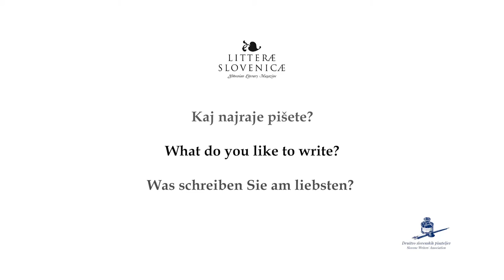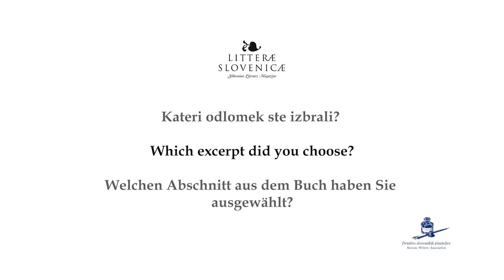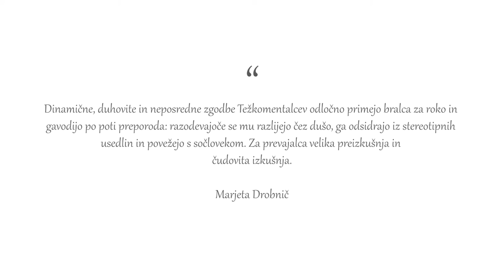Litteræ Slovenicæ / JEDRT LAPUH MALEŽIČ Mentales pesados / Short stories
Presentation of the author Jedrt Lapuh Maležič and the translation of her short stories Mentales pesados into Spanish by the book series Litterae Slovenicae, published by the Slovene Writers' Association.

This collection of twenty-one short stories, which can also be read as a novel since the tales are connected, is entirely set in a psychiatric institution, where the predominantly first-person narrator is often, in several waves, brought in and hospitalized. As is typical of Lapuh Maležič, the very title of the book is distorted and suggestive, as she hints along with the mental also at strain, difficulty, while flirting with a more established term for members of the heavy metal music subculture. At the forefront of the narrative are, thus, individuals who are problematic – also for themselves, not just for society – and who find themselves in psychiatric treatment.
But the collection also bears the opposite of this weighty and sharp metaphor: it is playful and relaxed in its linguistic movement; often in these stories one sees the ambiguous and the polysemous mixing sublimely and pathetically with the most poignant of refrains and references from mass culture that are evoked by popular songs and references to such mass culture icons as Roberto Benigni or Carlos Castanedo.